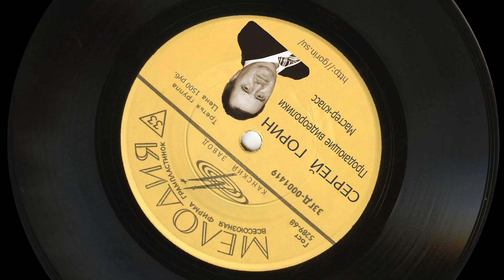Сергей Горин. Продающие видеоролики.